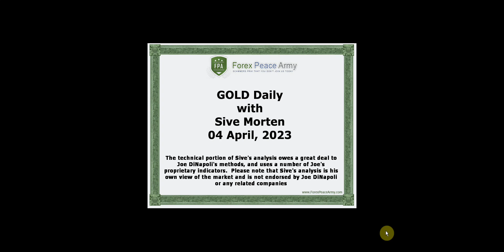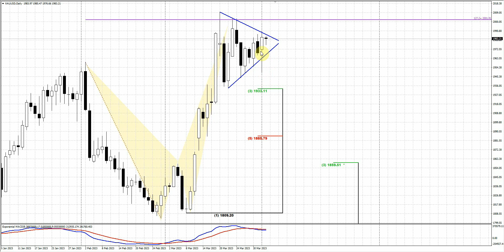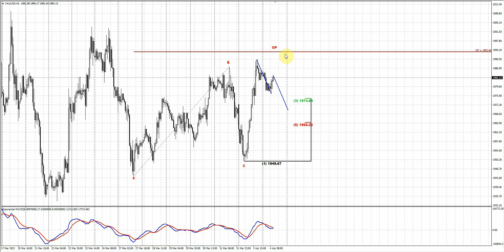ForexPeaceArmy| Sive Morten Daily GOLD 04.04.23